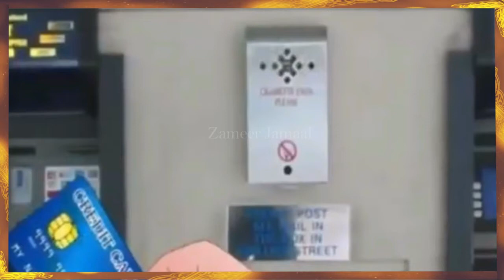QISOOYIN AAD U MACAAN OO DAREENKEDA WADATA